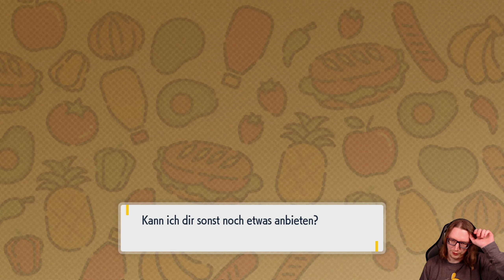Let's Twitch Pokémon Purpur 🎖️13 - Sonnflora-Jagd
Wir setzten unsere Reise durch Paldea fort und mache uns heute auf in die Stadt der Künstler. Hier lässt man sich gerne von Pflanzen und der Sonne inspirieren, weswegen Sonnflora (die beides vereinen) ein wenig zum Wahrzeichen der Stadt geworden sind.

Die Arenaherausforderung besteht aus einer kleinen Sonnflora Jagd quer durch die Künstlerstadt :3

_____________🦊Pokémon Purpur🦊______________
Pokémon Purpur und Karmesin gibt es exklusiv für die Switch:

► Pokémon Purpur (Switch)*
► Pokémon Karmesin (Switch)*

* Hierbei handelt es sich um Amazon Ref-Links, wenn ihr über solch einen Link das Spiel oder irgend etwas anderes beim Amazon kauft, bekommt der Fuchs nen kleinen Groschen ab :3

___________________🦊Soziales🦊____________________
Den Blaufuchs findet ihr auch auf: